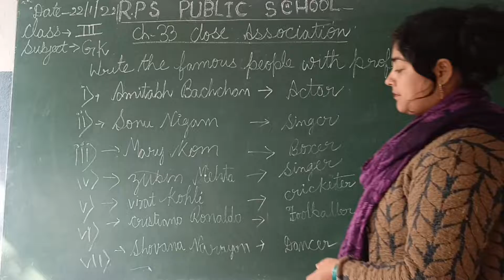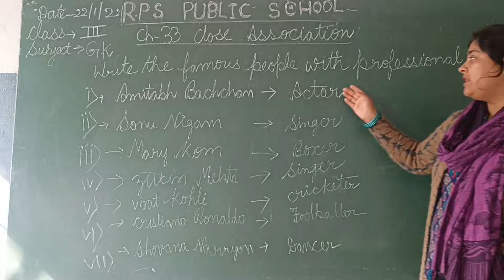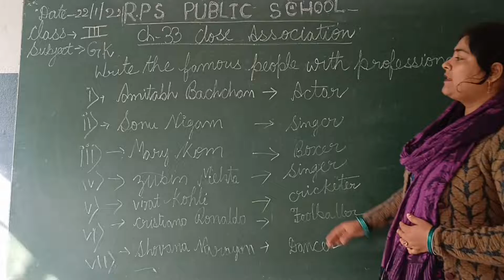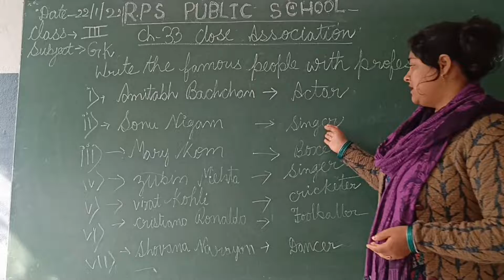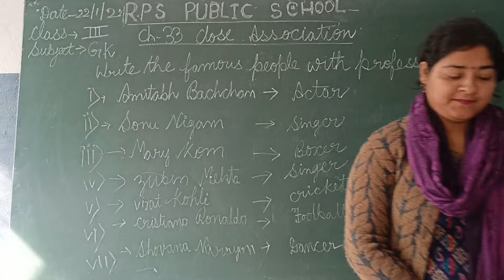DATE - 22 - 01 - 22 - CLASS - 03 - G.K - CH - 33 - CLOSE ASSOCIATION